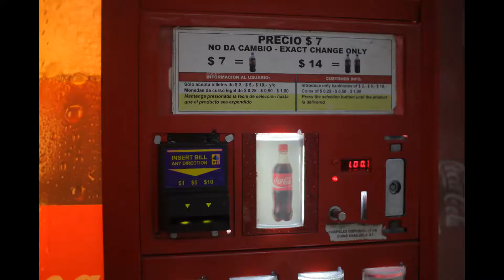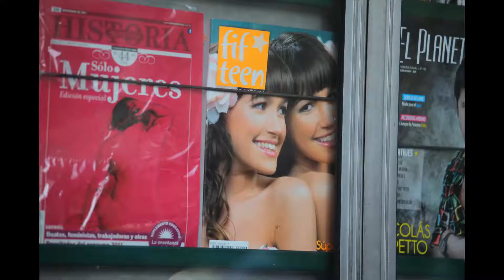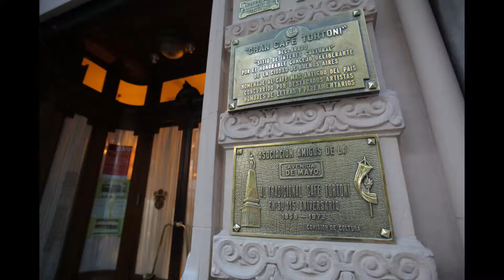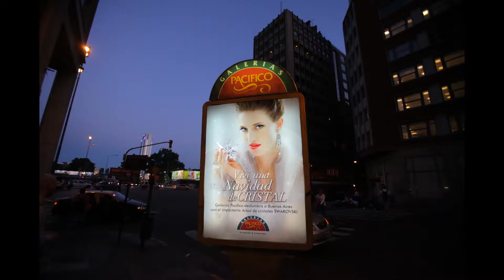Argentina 200张阿根廷首都布宜诺斯艾利斯的图片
孤独川陵2011年在Buenos Aires